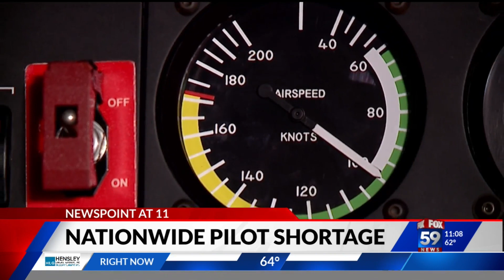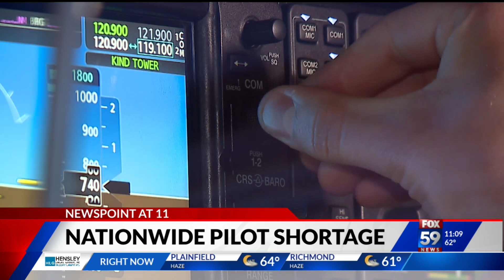Airlines are offering hiring and training incentives to combat pilot shortage